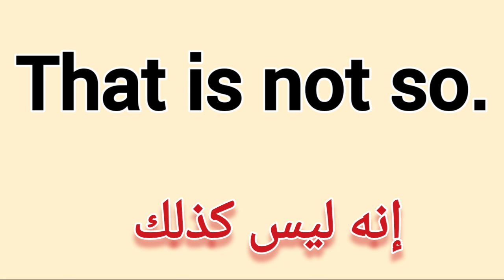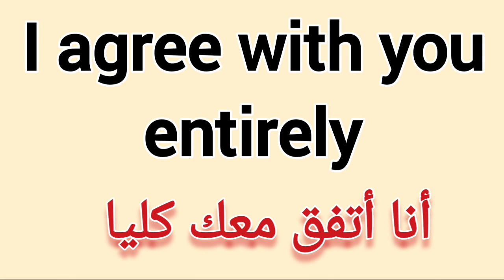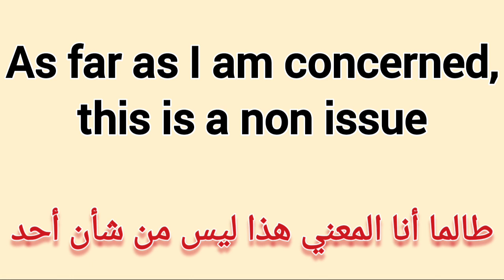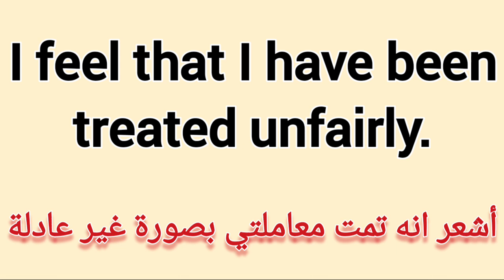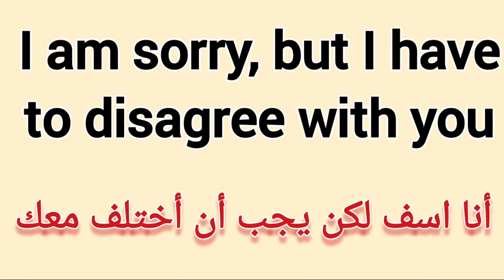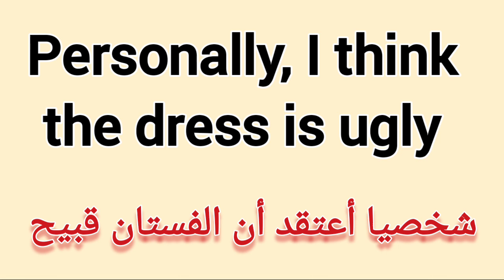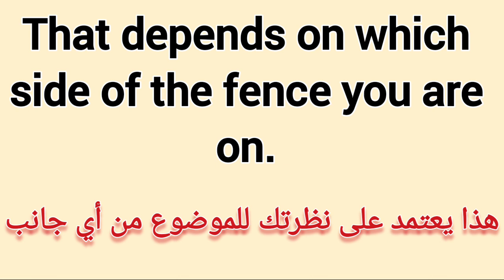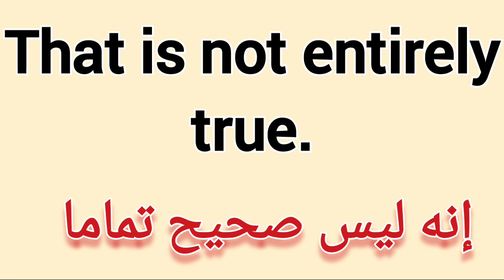الجمل الاكثر استخداما فى اللغه الأنجليزيه | short sentences in English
هذا فيديو يضم 50 عبارة إنجليزية في التعبير عن وجهات النظر مع الترجمة العربية.اكثر الجمل استخداما في اللغة الإنجليزية.
الفيديو مفيد لمتعلمي اللغة الانجليزية لمعرفة العبارات الأساسية المستخدمة يوميا.
جمل قصيرة مستخدمة بكثرة في الحياة اليومية | جمل انجليزية للمبتدئين تعلم اللغة الانجليزية من خلال حفظ اكثر الجمل والعبارات استخداما في الحياة اليومية، في هذا الدرس جمعنا لكم اكثر الجمل والعبارات استخداما في الحياة اليومية، الجمل والعبارات في هذا الدرس للمبتدئين في تعلم الانجليزية ويجب على كل من يريد تعلم اللغة الانجليزية ان يحفظ هذه الجمل والعبارات المستخدما في هذا الدرس خاصة للمبتدئين في تعلم اللغة الانجليزية. بتوفيق للجميع جمل قصيرة مستخدمة بكثرة في الحياة اليومية | جمل انجليزية للمبتدئين | short sentences in daily life

The description in English:

This video features an arrangement of the most commonly used sentences in the English language. The video begins with a brief explanation of its purpose and then displays the list along with translations of the sentences into Arabic. It also clarifies the context of using each sentence and how widespread it is. The video is useful for English language learners to find out about the basic phrases that are used on a daily basis.

50 English phrase in expressing views with Arabic translation.